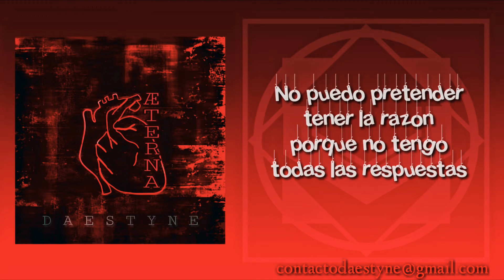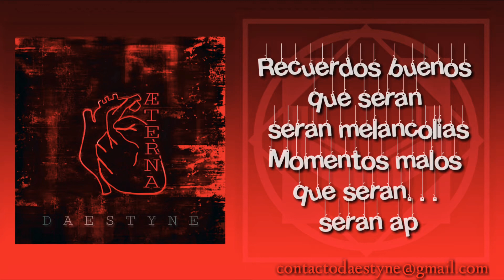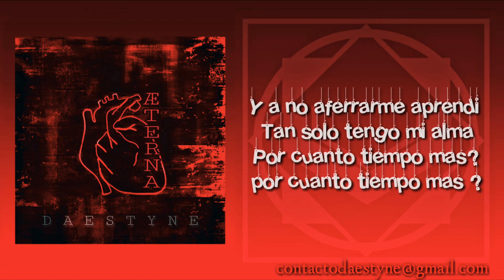Daestyne - Despertar (Ft. Miguel Leguizamon)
DAESTYNE agradece a:
Miguel Leguizamon de Killer Pepe
por su participación en el disco.

GMAIL
Album:
AETERNA
Grabado en:
Diciembre/Enero
2014/2015
 La Santiago Studio
Ingeniero de grabacion:
Luciano Corbalan
Mezclado en: Marea Studio
Masterizado por: Alejandro Ponessa
Drum Doctor: Mariano Ledesma
Guitar Doctor: Luciano Corbalan